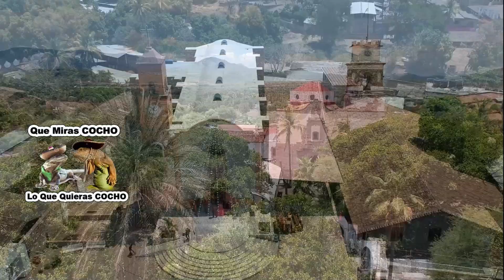Asi De BONITO Le Bailan Las Preciosas Mujeres De Paso De Arena Guerrero